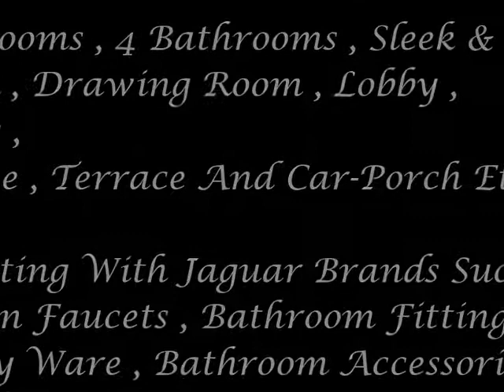Khukhrain Colony Jalandhar ( Harjitsons )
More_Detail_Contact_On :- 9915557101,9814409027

Amritsar By-Pass Road Backside Verka Milk Plant Near Swami Mohan Dass Public School Jalandhar

Khukhrain Colony

4bhk House in affordable house in just 49.50 lac in 1620 sqft in prime location in Khukhrain Colony

booking amount :- 20 thousand

4 bedroom set 4 washroom drawing room lobby car porch balcony stairs etc

facilities :- wide road water supply swerage street light market and many more facilities are available here

houseing loan also available here for NRI's

Harjitsons Real Estate Jalandhar

T&C Apply